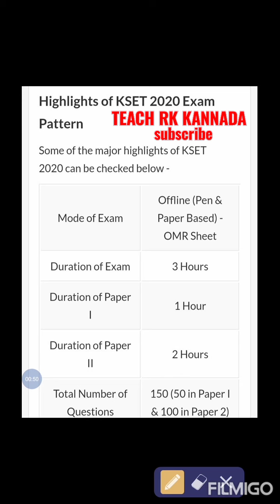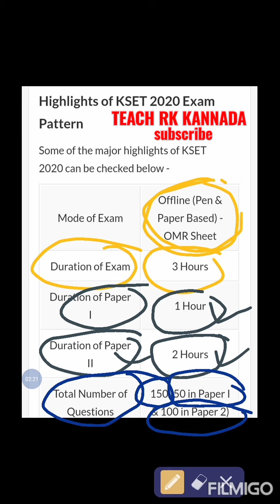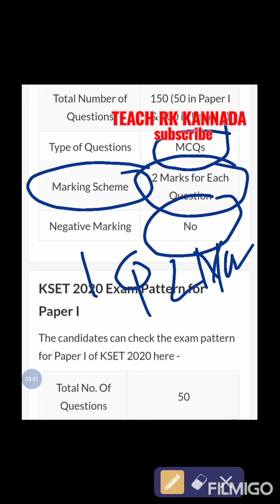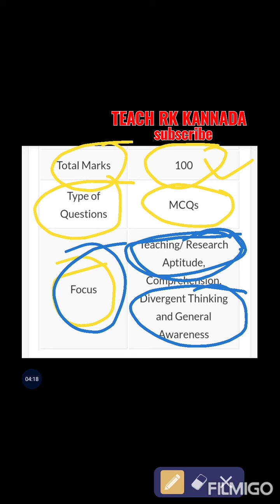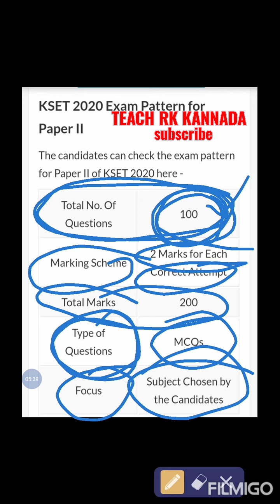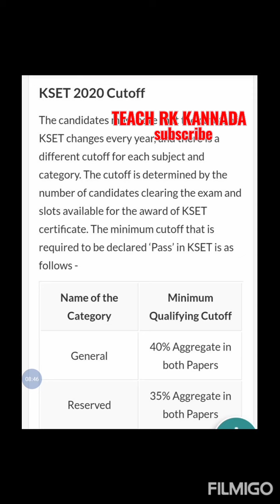KSET PATTERN 2020 /KSET CET EXAM NEW SYLLABUS AND PATTERN PREFERENCE BOOK LIST FOR KSET CET EXAM...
ಈ ವಿಡಿಯೋದಲ್ಲಿ ಸಂಪೂರ್ಣವಾದ kset syllabus ಮತ್ತು pattern ಬಗ್ಗೆ ಮಾಹಿತಿ ನೀಡಲಾಗಿದೆ